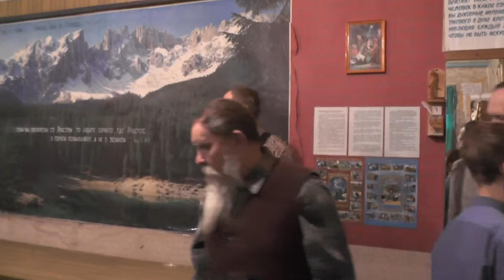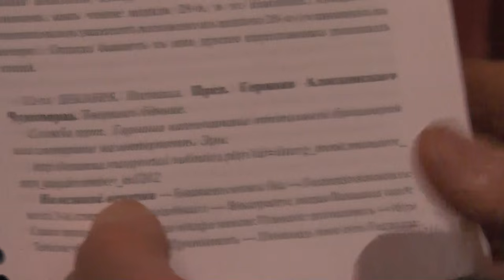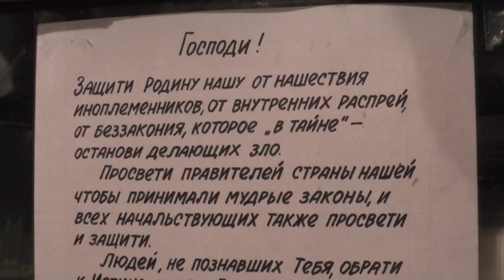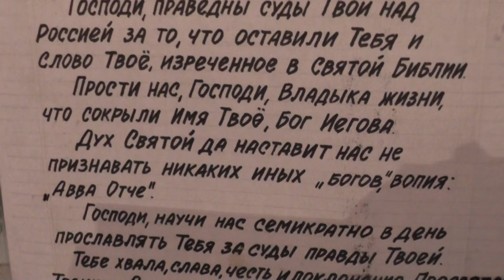Собрание после Божественной литургии. 20.12.2015. Близок Господь к тебе!